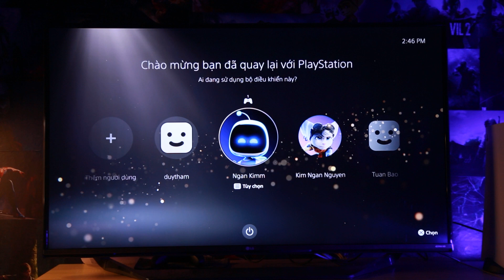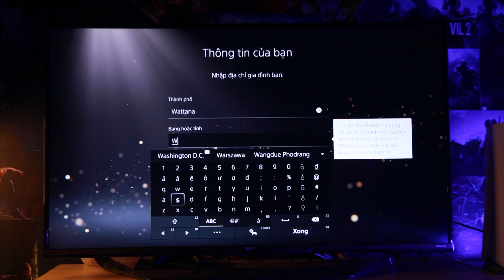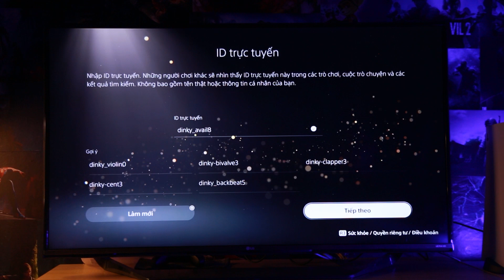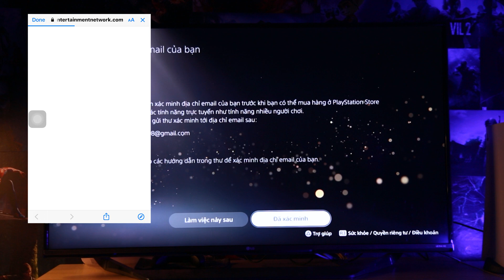Hướng dẫn tạo tài khoản PSN ngay trên PS5 đơn giản nhất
Video hôm nay mình sẽ hướng dẫn các bạn cách để có thể tạo tài khoản PSN ngay  trên PS5 đơn giản và nhanh nhất nhé.